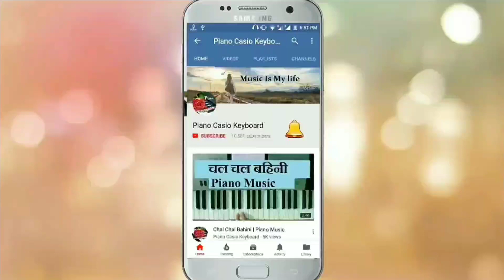Jorin Aalo G Tuze Dongara || song on piano